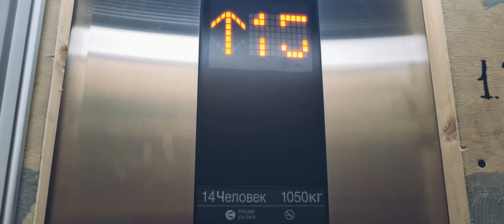ОТВЕТ НА ВОПРОС О РОДИТЕЛЯХ И РОДСТВЕННИКАХ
Сегодня я расскажу Вам о своих родственников, так как вопросы продолжаете задавать, дорогие новые и постоянные мои зрители!
Делюсь с Вами самым дорогим...